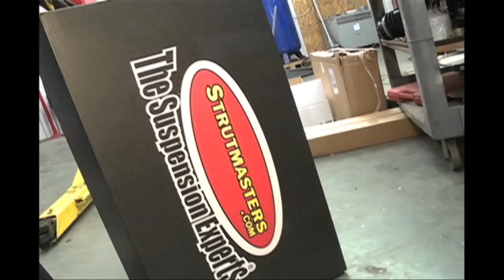Cadillac SRX REAR Conversion Kit Install Highlights And Road Test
Watch the highlights of a Strutmasters air suspension conversion kit installation on the REAR two wheels of a Cadillac SRX.  We even road test the vehicle when finished.

Keep in mind that updates to our installation instructions have been made since this video was produced. PLEASE FOLLOW PAPER INSTRUCTIONS that come with the Strutmasters conversion kit for the latest and best procedure available.

This is a service for customers who have already bought their product. Operators will ask for proof of purchase before service is rendered. If you have not made a purchase and have general questions, our customer service team is ready to take your call at .

While shopping, it may appear that all suspension conversion kits are just alike -- but think again! They may LOOK alike, but HOW they are made and WHAT they are made of makes a HUGE DIFFERENCE!

Strutmasters is the leader in converting air suspension, electronic and active hydraulic suspension to affordable passive suspensions. The company still calls the tiny North Carolina town of Roxboro home and does things the RIGHT way:

1) All components are checked the minute they arrive at our facility and checked multiple times throughout the build process.

2) We use leading automotive companies and many of our components are made exclusively for us. Conversion kits are hand-built, in small batches. We work hard to control the quality of every Strutmasters conversion kit.

3) Each Strutmasters conversion kit was developed using actual local vehicles with the same suspension problems YOU are facing right now. We don't rely just on a drawing; we use an actual vehicle to design and test each product.

4) Our Research and Development team and staff technicians work on customer vehicles every day to design new products and to stay on top of the latest suspension challenges. We share what we learn by updating our instructions regularly and offering tech support to our customers.

5) All of our company offices are under one roof in North Carolina. Whether you need a knowledgeable customer service person or help with an installation, all of our staff are right here to serve you. Our customer service is unmatched in the industry.

Strutmasters founder Chip Lofton was the first to offer a fully assembled suspension conversion kit when the air suspension failed on his personal Lincoln in 1999. Many years later, Lofton still remembers how it felt when he was unable to afford the repair quote served up by a local dealer. We are the ONLY company that understands what you are going through. Our ONLY reason for being here is to help YOU get your vehicle fixed right!